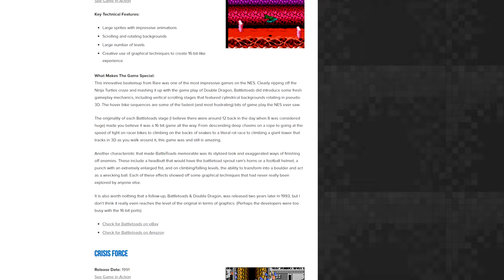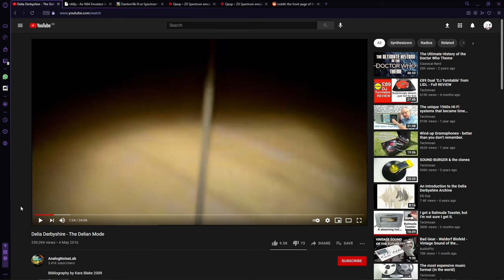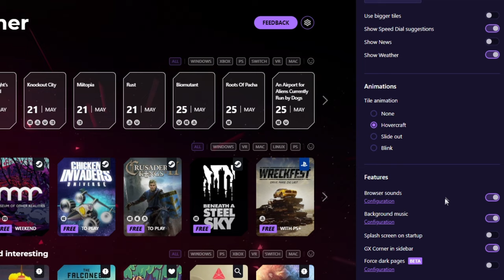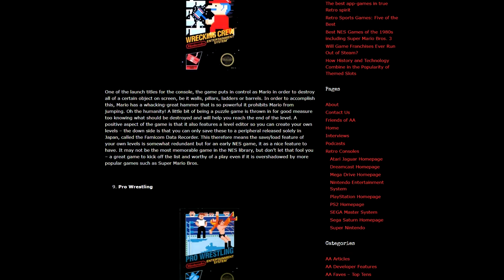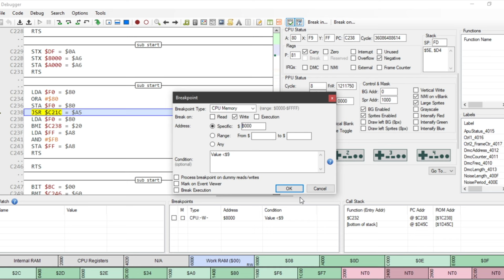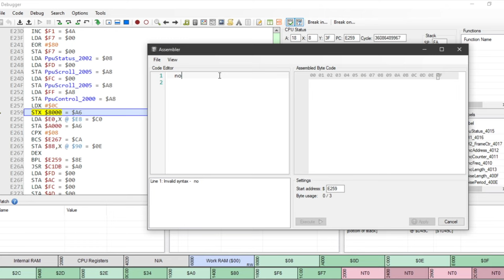Games That Push The Limits of the NES : Graphics Deep Dive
'It looks like a 16-bit game' has become a bit of a cliché hasn't it, but that's what I'm looking at today, NES games that could, maybe pass for something on a more powerful system.  And I'm not just going to talk the talk, I'm going to walk the walk in a detailed deep dive into how these games work.

Games Featured:
00:00 Intro waffle
02:40 Batman Return of the Joker
09:05 GI Joe
17:10 Crisis Force
21:34 Summer Carnival '92: Recca